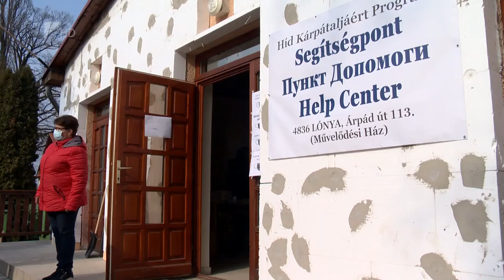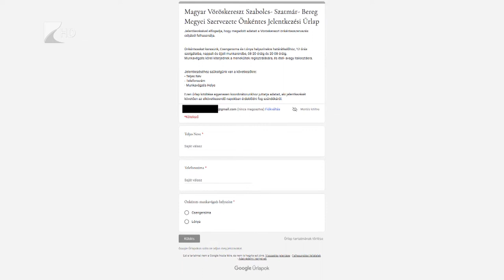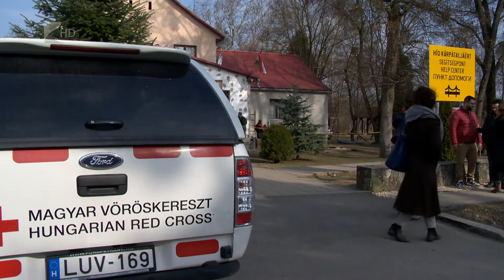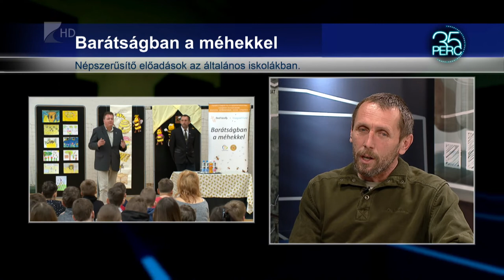35 perc - 2022.04.11.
Témák:

1. Erős felhatalmazás - A szavazatok 58 százalékát kapta Vinnai Győző.

2. Orvosok a határon - Megfeszített munkára van továbbra is szükség.

3. Drágul a méz - Kihívásokkal küzd a méhészet.